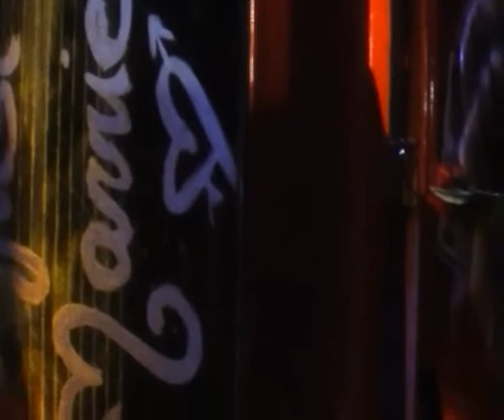2015-07-11 - CANTIERE DI MONTEPLUCIANO, AL VIA TRA TERRA, GUERRA E PACE